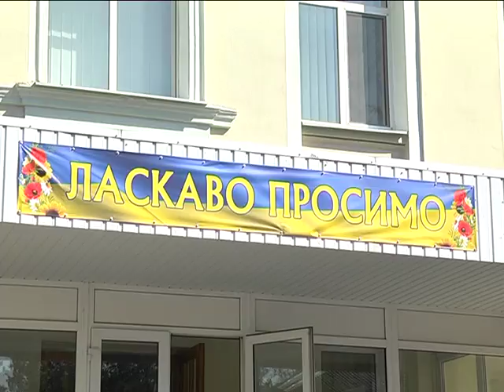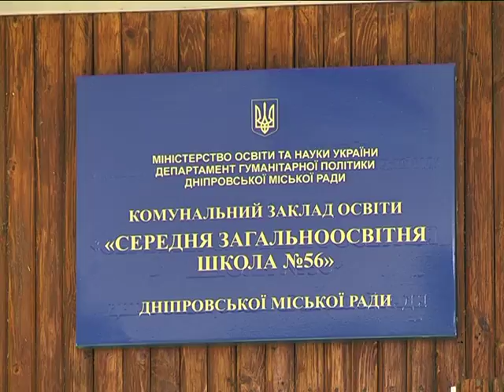106 школ в Днепре отремонтируют в 2017 году